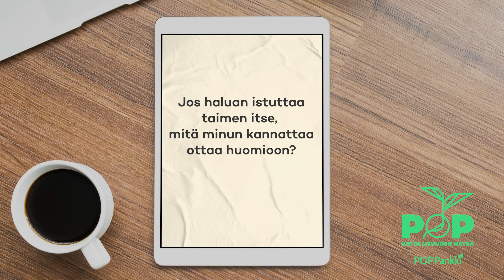Kiitollisuuden metsä - Miian vinkit istutukseen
Milloin puuntaimet kannattaa istuttaa? Minkälaiseen maastoon? Oulun 4H-yhdistyksen Miia kertoo vinkit pottitaimien istutukseen.